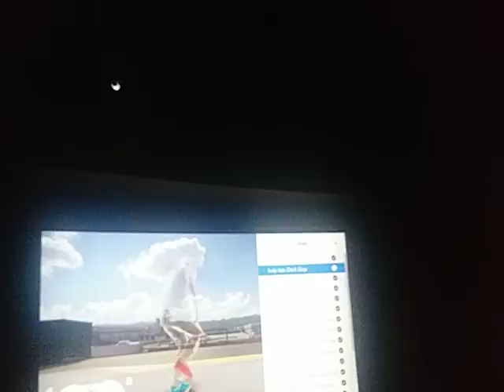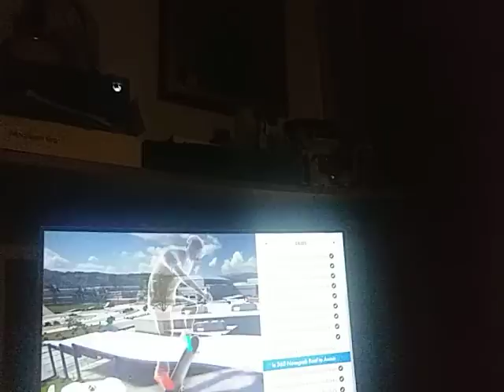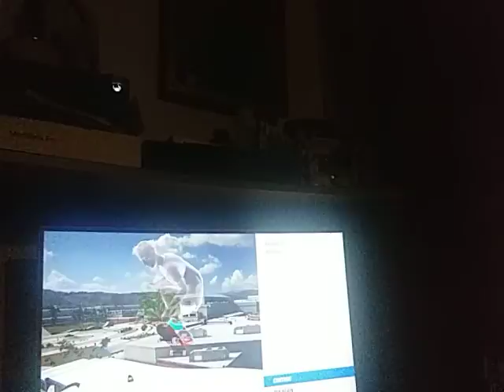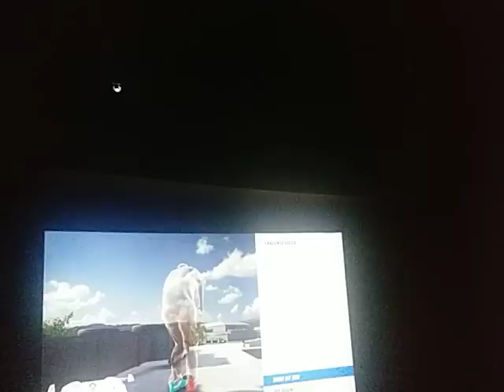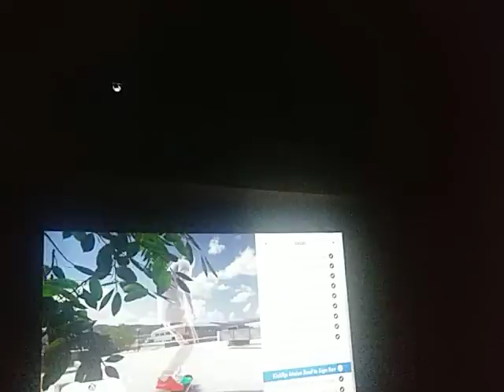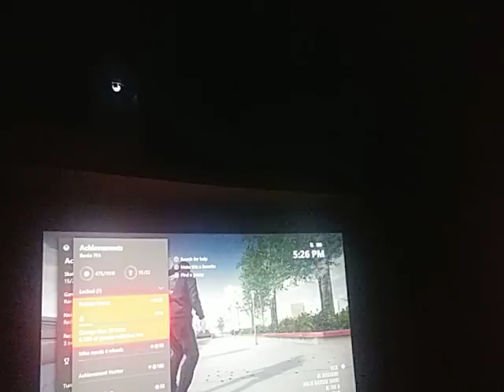August 5, 2020